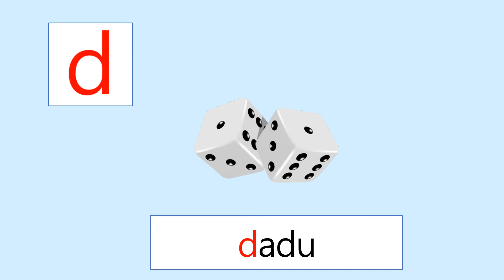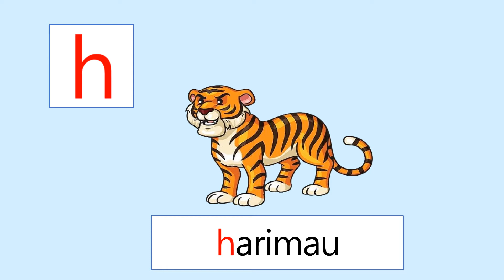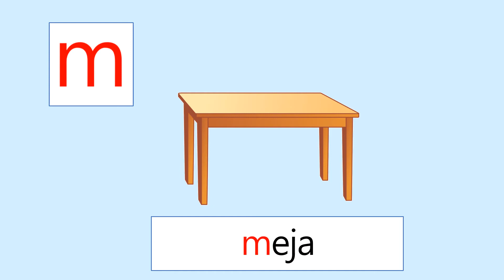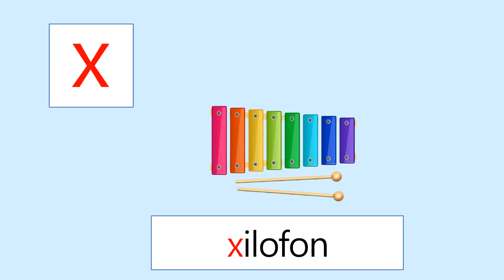Belajar Mengenal Huruf Kecil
Nama : Febby Gita Anggraini
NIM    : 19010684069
Kelas  : 2019 B
Mata Kuliah : Penulisan Naskah AUD
Dosen Pengampu : Sri Widayati, S.Pd., M.Pd.